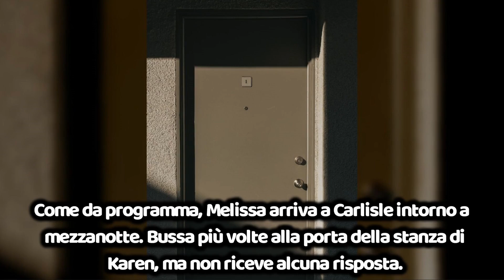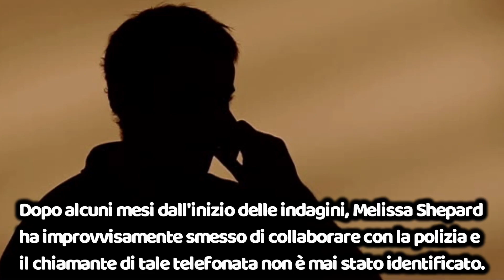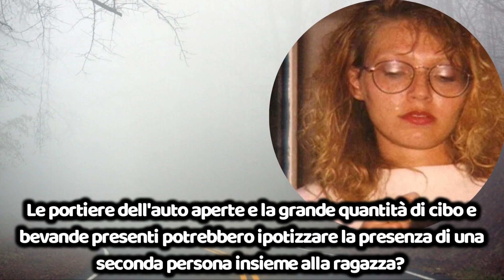LA MISTERIOSA SCOMPARSA DI KAREN DENISE WELLS - FERMATA A CARLISLE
Nell'aprile del 1994 una giovane ragazza di nome Karen parte per un viaggio di oltre 1000 miglia sparendo misteriosamente a poche ore dalla sua destinazione. I motivi e le cause dietro alla sua scomparsa sono ancora oggi un mistero.

Canale canzone : @Myuu